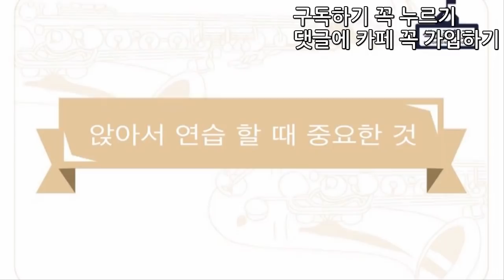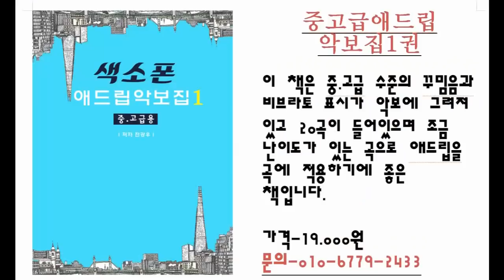앉아서 연습할 때 중요한 것 (색소폰학교,색소폰강의,색소폰,색소폰배우기,색소폰독학)